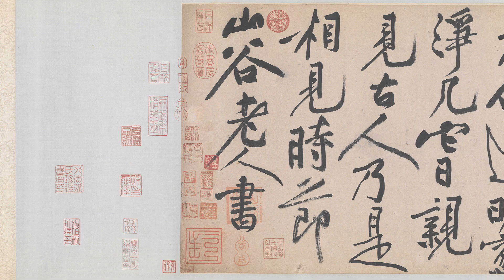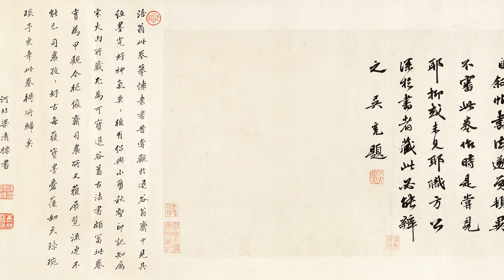北宋 黃庭堅 諸上座帖 - 筆意縱橫，蒼渾雄偉，字法奇宕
紙本草書 33cm×729.5cm 北京故宮博物院藏

此帖是宋黃庭堅爲友人李任道所錄寫的五代金陵僧人文益的《語錄》，全文系佛家禪語。此書學懷素的狂草體，筆意縱橫，氣勢蒼渾雄偉，字法奇宕，如馬脫繮，無所拘束，尤其能顯示出書者懸腕攝鋒運筆的高超書藝。黃庭堅《山谷自論》云：「余學草書三十餘年，初以周越爲師，故二十年抖擻俗氣不脫，晚得蘇才翁、子美書觀之，乃得古人筆意。其後又得張長史、僧懷素、高閒墨跡，乃窺筆法之妙。」在《語錄》後黃氏又作大字行楷書自識一則，結字內緊外鬆，出筆長而遒勁有力，一波三折，氣勢開張，一卷書法兼備二體，相互映襯，尤爲罕見，是其晚年傑作。